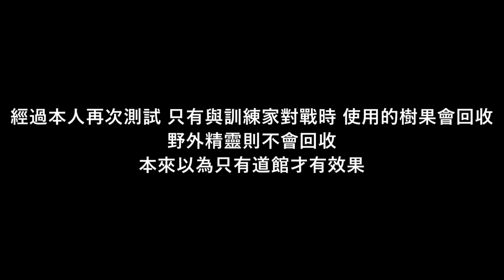#6 奇怪事件？速度先後問題 未知技能出現？| 隨機+困難模式【Pokemon 激進紅 v2.1】